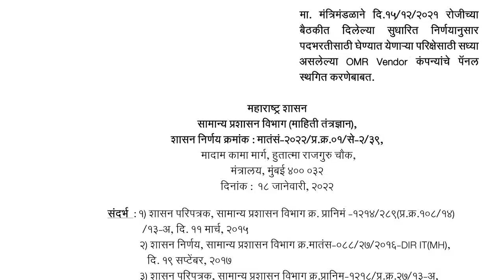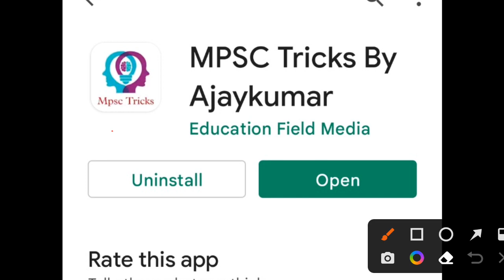पदभरती बाबत शासन निर्णय